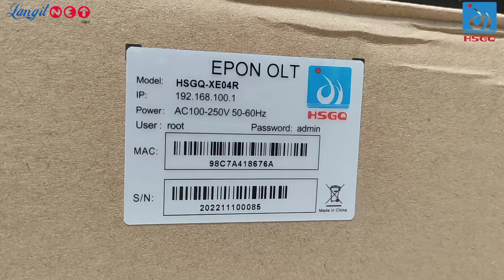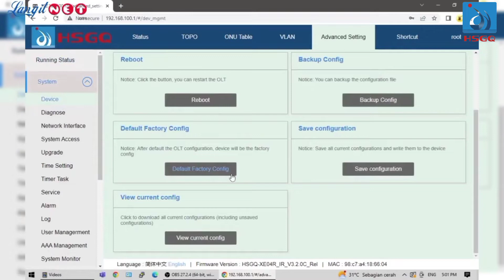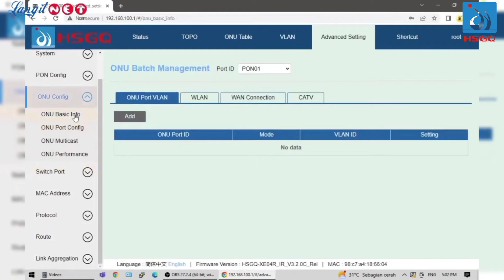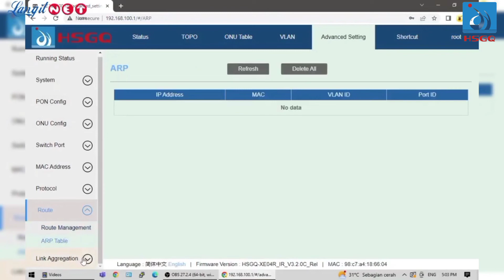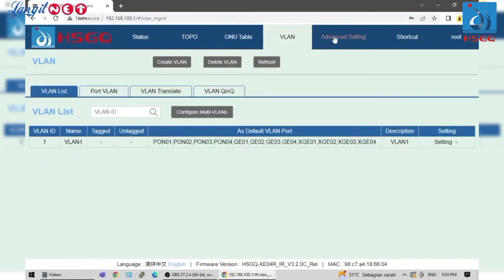HSGQ EPON OLT XE04R 4PON 10GE UPLINK TANPA SFP